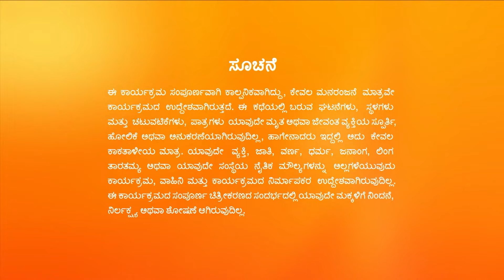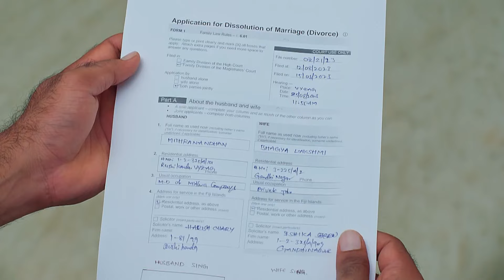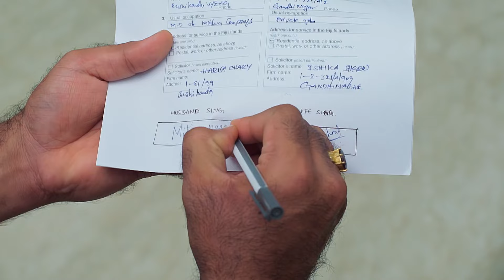Sowbhagyavathi Bhava - Full Ep - 186 - Raghu, Gowthami, Archana - Zee Kannada